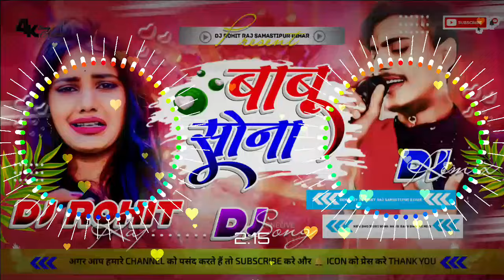djremix | बाबु सोना कहिके दिल तोड़ देली गे | aashish_yadav sadsong | Dj SadSong Mix Dj RoHiT RaJ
djremix | बाबु सोना कहिके दिल तोड़ देली गे | aashish_yadav sadsong | Dj SadSong aashish_yadav Dj RoHiT RaJ

 ┈┉┅━❀꧁ω❍ω꧂❀━┅┉┈

●●●●●▬▬▬▬▬๑۩۩๑▬▬▬▬▬●●●●●

अगर आप मेरा डीजे सॉन्ग पसंद करते है तो मेरे चैनल को SUBSCRIBE जरूर kre ओर BELL🔔ICON को जरूर प्रेस करे जिससे आपको पता चलता रहे गा कि मैंने कौन सा डीजे सॉन्ग अपलोड किया हू. 🔸🔹🔸🔹🔸🔹🔸🔹🔸🔹🔸🔹🔸🔹

┈┉┅━❀꧁ω❍ω꧂❀━┅┉┈

धन्यवाद